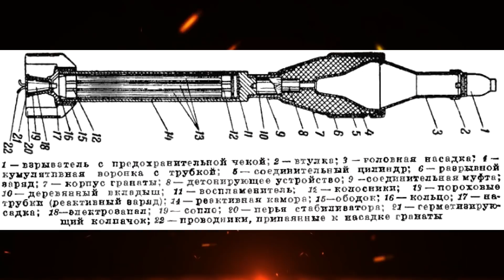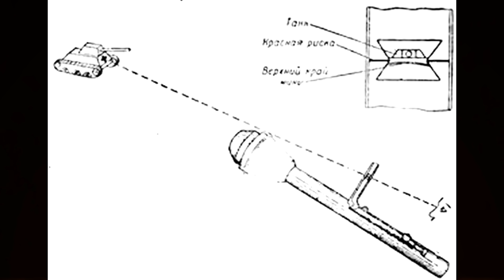Panzerfaust - гроза танков или переоценённая безделушка? | Панцерфауст принцип устройства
Разработка гранатомета "Фаустпатрона" или как его еще называли "Panzerfaust/Панцерфауст" была начата в 1942 году в Лейпциге германской фирмой HASAG и, начиная с августа 1943 года, широко использовался частями вермахта и войск СС на всех фронтах для поражения танков и других бронированных целей на дальностях от 30 до 100 метров.
Являлся ли панцерфауст грозой танков и какую оценку дали ему советские военачальники, смотрите в данном видео!